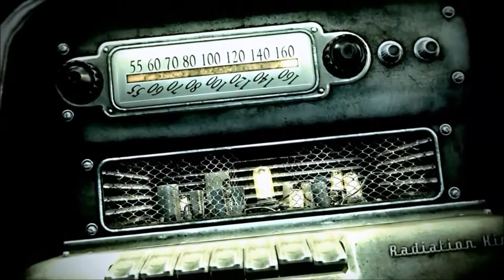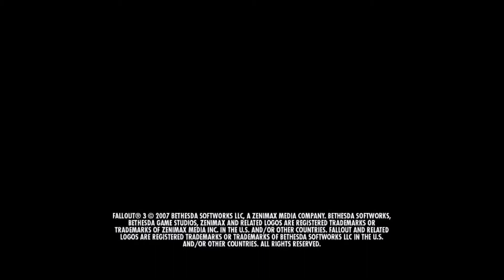Fallout 4 - Are Expectations Too High?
How's it going fellow wastelanders, Dailwizard here coming at you with another video. In today's video is going to be about high expectations for Fallout 4!

A good friend of mine Revan Xalorius ‏has started an amazing blog with regular Fallout 4 updates! They're amazing reads and I highly suggest you give them a read!

My personal Twitter where I ramble about anything and everything.